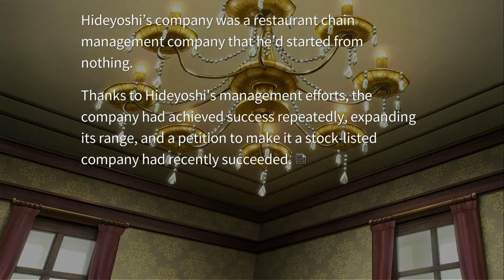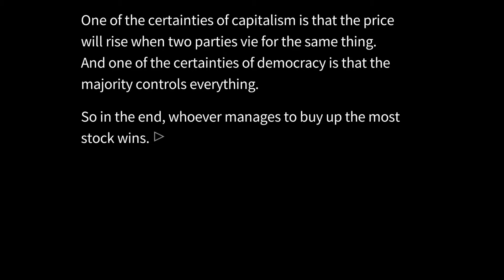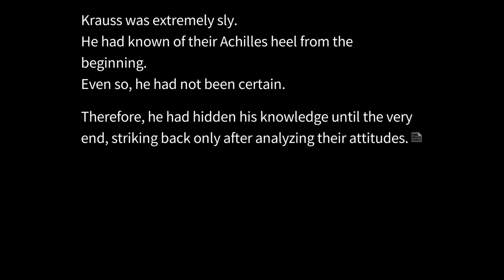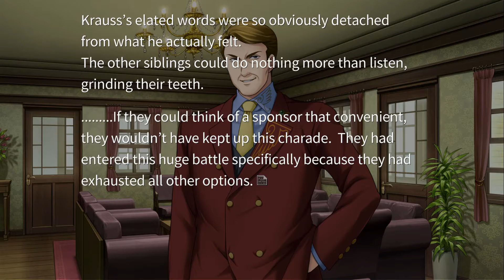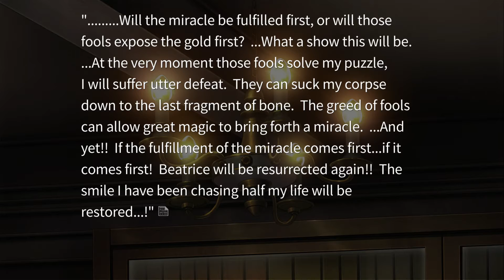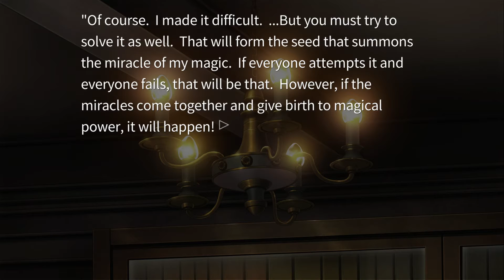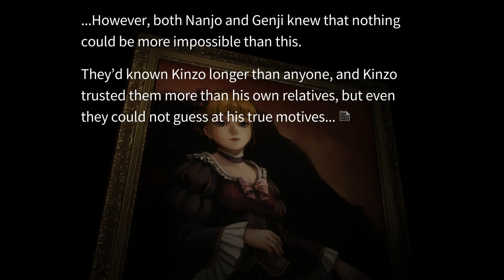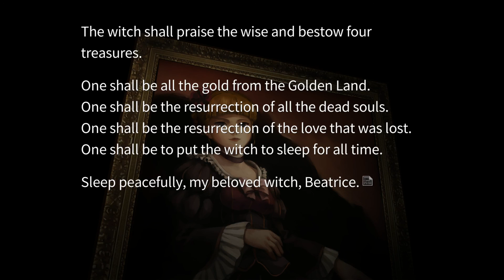Let's Read Umineko ep 14 'Turning the Tables'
Well I guess I know the reason they tried to push Krauss so hard and we're all trying to bring him down as one group instead of individually.